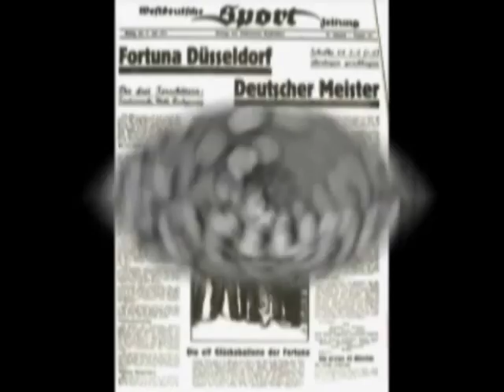1933 Fortuna Düsseldorf ist Deutscher Meister | 3:0 Sieg im Endspiel gegen den FC Schalke 04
11. Juni 1933 | Finale um die Deutsche Meisterschaft | Fortuna Düsseldorf - FC Schalke 04 3:0 | 60.000 Zuschauer in Köln | Meister-Elf: Pesch, Trautwein, Bornefeld, Janes, Bender, Breuer, Mehl, Wigold, Hochgesang, Zwolanowski, Kobierski |
Trainer: Heinz Körner | Tore: 1:0 Zwolanowski (11.), 2:0 Mehl (71.), 3:0 Hochgesang (84.) | Auf dem Papier ist zwar S04 die wohl am besten besetzte Mannschaft Deutschlands mit Tibulski, Kuzorra und Szepan, aber Fortuna ist immerhin ohne ein einziges Gegentor in dieses Finale gekommen. Die Truppe von Trainer Heinz Körner hat Vorwärts-Rasensport Gleiwitz (9:0), Arminia Hannover (3:0) und Eintracht Frankfurt (4:0) geputzt, bedeutet 16:0-Tore in der Meisterschafts-Endrunde | In Pesch, Bender, Breuer, Zwolanowski stehen allein vier Flingeraner in der Mannschaft. Dazu kommen der Oberbilker Kobierski und der Gerresheimer Wigold. Der „Schweiger“ Paul Janes kommt aus Küppersteg und Bornefeld aus Solingen. Mehl ist Niedersachse und Trautwein kommt aus Süddeutschland. Absoluter Kopf der Mannschaft ist Georg Hochgesang, der Nürnberger. Wegen eines beruflichen Angebots war der gelernte Mechaniker nach Düsseldorf gekommen. Ein Glücksfall für Fortuna.